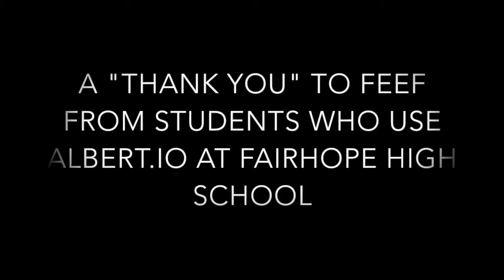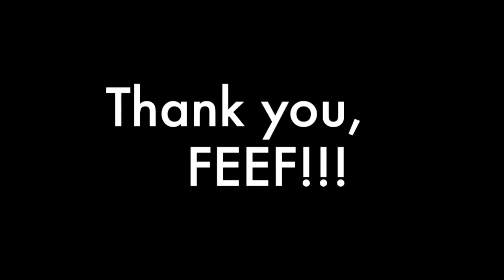FEEF Thank You - FHS Albert.io Grant